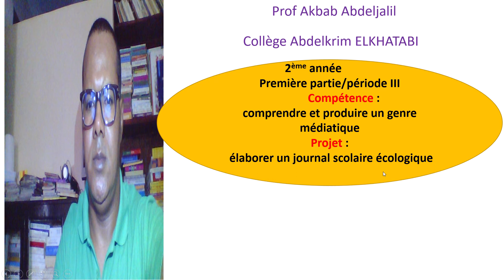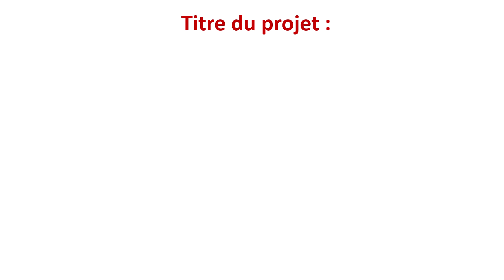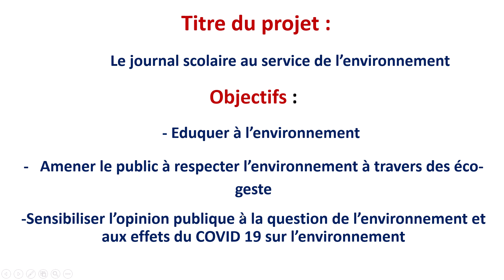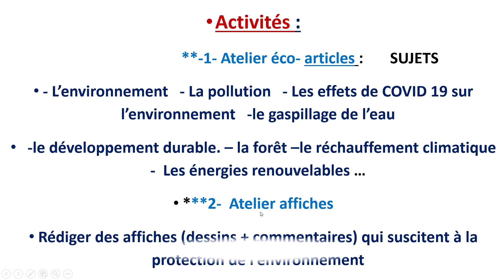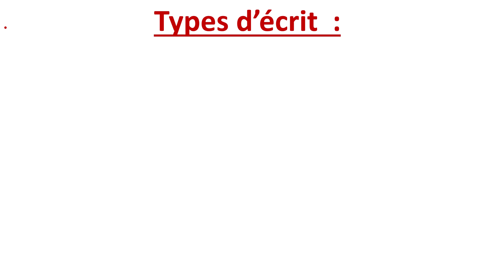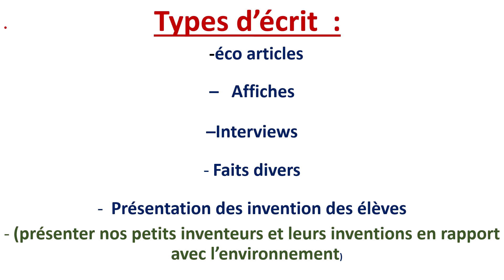2ème année collégiale -première partie - période III : Fiche de projet